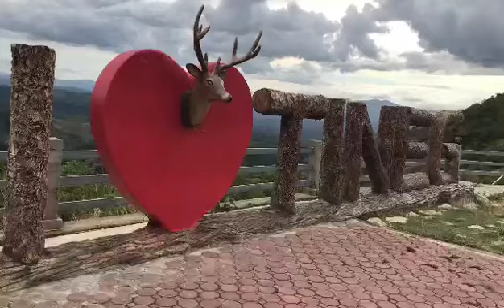Abra. pasyal kau diyan mga ka dodo ganda Ng place❤️🙏 pls subscribe sa maliit Kong channel 💚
@Tineg Abra pasyal k
au diyan  mga ka Dodo❤️